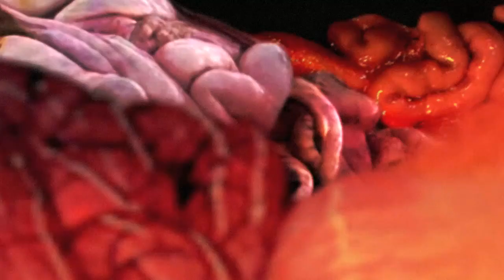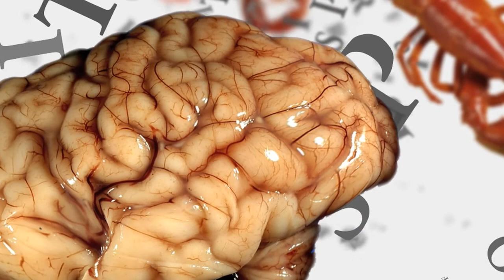Daniele Del Monaco - Psicosusina Turboaccelerata - Prima scena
electroacoustic trio with live interactive video storytelling
Daniele Del Monaco and LCP ens.

LCP Entertainment
Live Multimedia Storytellers

Lo spettacolo poggia su uno schema modulare che prevede la realizzazione nel tempo di nuovi capitoli. In altre parole: la composizione è aperta a rielaborazioni, sviluppate a partire dal confronto con l'ospite, variazioni sul tema che incidono sull'impianto musicale e narrativo, rendendo lo spettacolo ogni volta diverso.